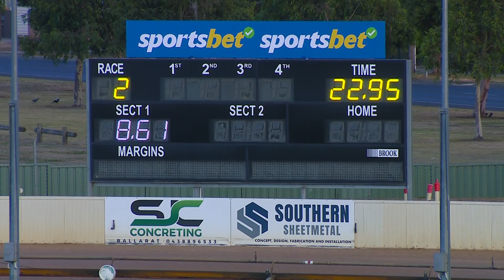BAL WED 08 MAR 23 R2